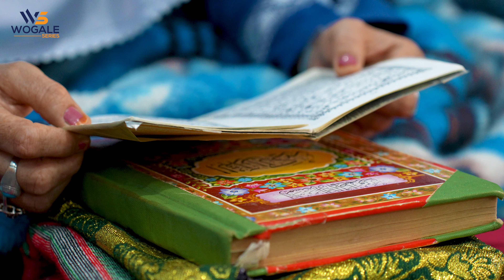New Hazaragi Drama - Inteqam Beri | فلم جدید هزارگی انتقام بیری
Presenting our new Hazaragi drama film for our viewers, "Inteqam Beri". This story is based on a true story. We request our sisters: please don't ruin your lives. A home without family is not called a home.

حالا یک فلم جدید هزارگی را تحت عنوان (انتقام بیری )برای شما بیننده های عزیز تحیه نمودیم امید که مورد پسند شما خوبان قرار بگیرد.
این داستان واقعیت های اکثر خانواده های ما و شما هست.
لطفاً زندگی خود را برباد نکنید یک خانه بدون فامیل خانه نمیشود .

With this YouTube Media team, we want to educate our people.